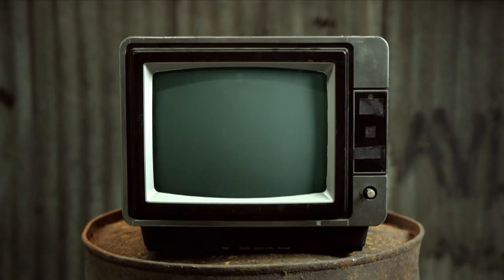Eye Eye - Chewing The Cud - S04E47